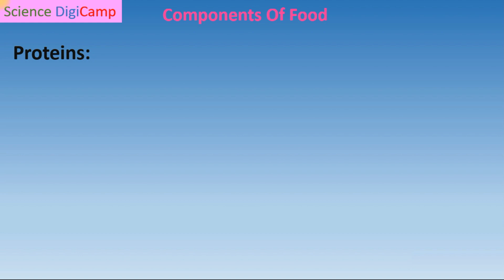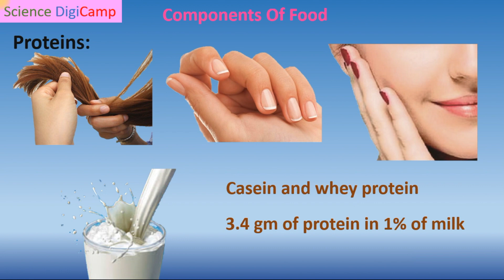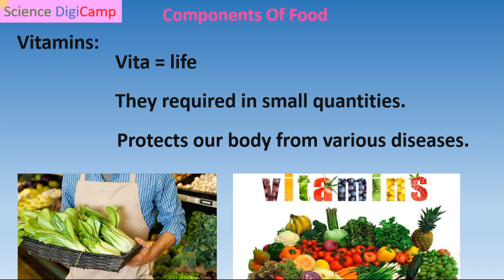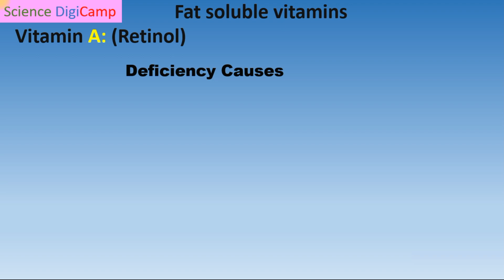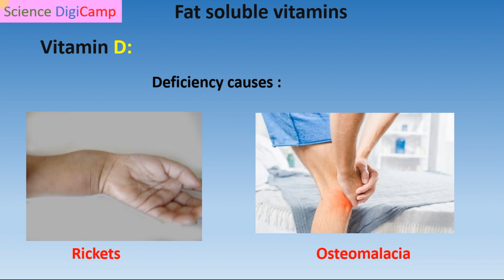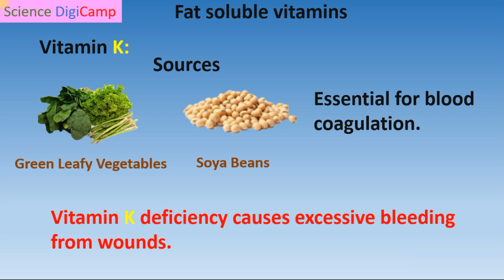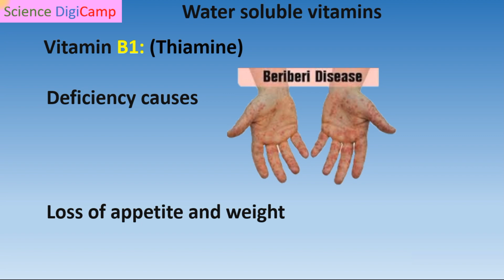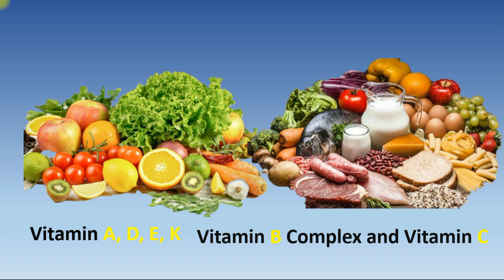Components of food Part 2 in Telugu (CBSE syllabus class 6)